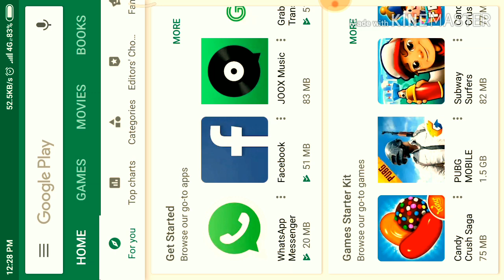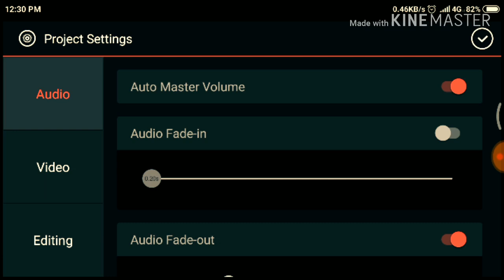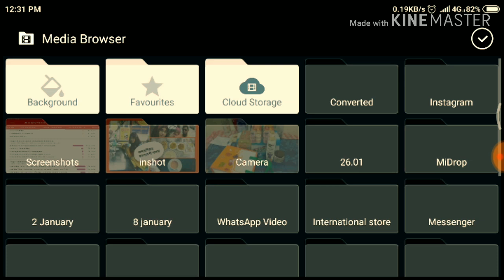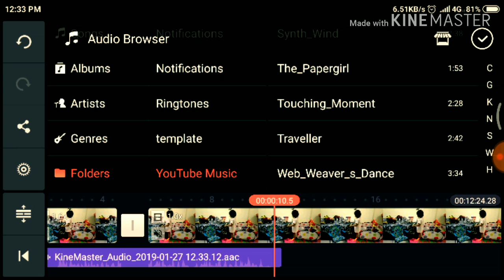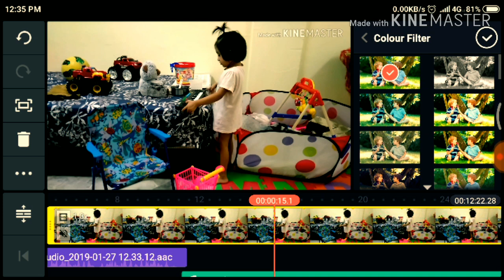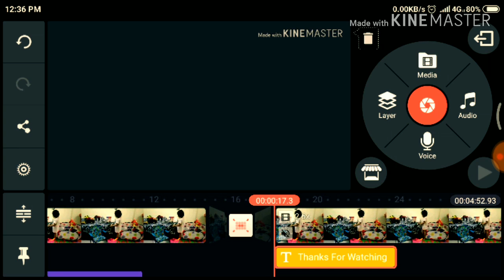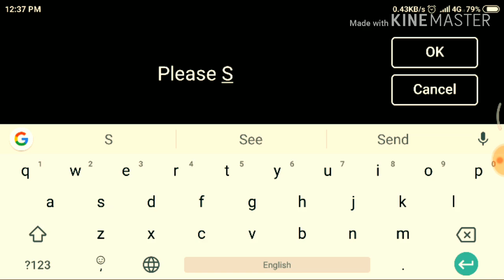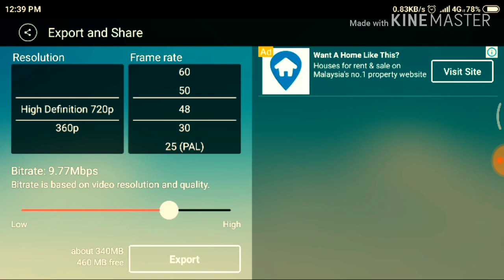আমি কিভাবে ভিডিও এডিটিং করি ! Kinemastar Vedio Editing ! Bangladeshi Woman Vlogger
Assalamualaikum,
I am Bangladeshi and this is bengali youtube channel.

আমি কিভাবে ভিডিও এডিটিং করি তাই শেয়ার করলাম আজ আপনাদের সাথে।

Bangladeshi Woman Vlogger Sharing Her Exclusive Breakfast